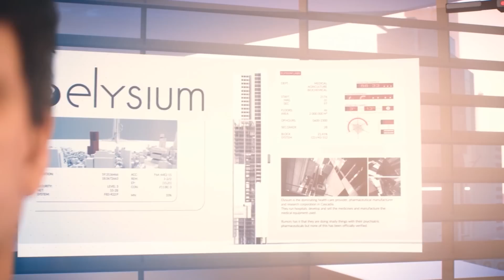Chillin On Mirrors Edge Catalyst Part 3 (HD)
Fuck I look like pizza hut? Aint no delivery dickhead.

Previous Video
Scared As Shit On Dead Space Part 2 (HD)